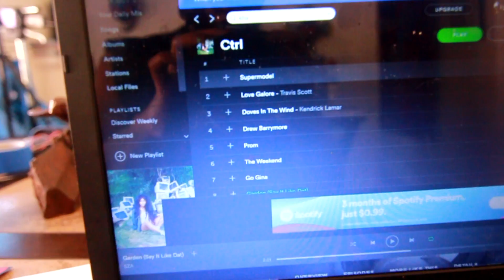I Hate the Gay Community? | Lateef Thynative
• Main Topic
I hate the Gay Community?

Hey Nuggets,
Just a boring vlog, Where I talk about gay Pride and Being gay, and also I talk about charmed. a lot

snap • Thynative
Younow • YouNow.com/LateefThynative ( For Live Broadcasts)

Camera Info •
Canon T4i